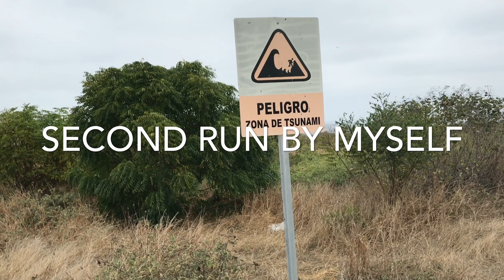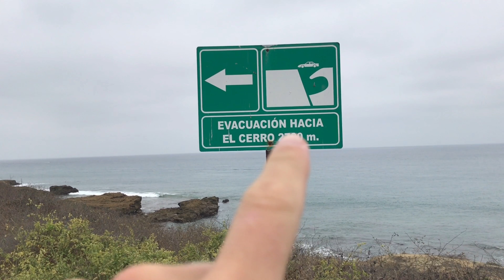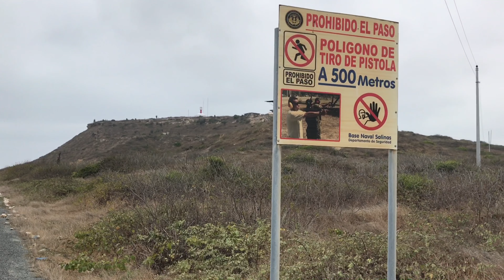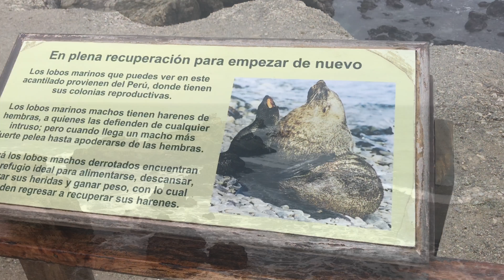Trail Running in Salinas: El Morro Mirador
Check out Healthy Vegan Adventures on facebook and instagram for more contents.